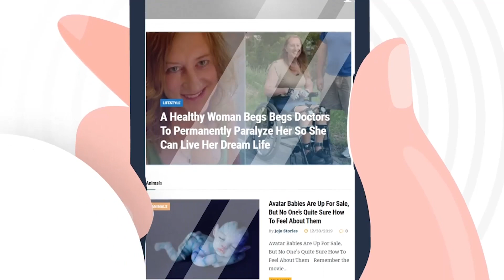Passengers Notice Service Dog Acting Ill In Airport – Turns Out Dog Is Close To Giving Birth